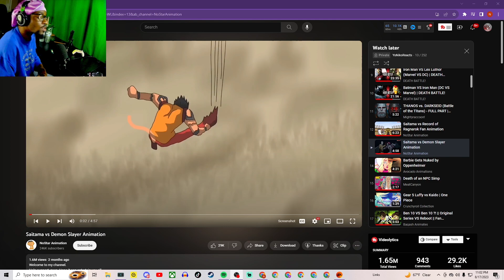AKAZA iS CHILDS PLAY | Saitama vs Demon Slayer Animation (Reaction)